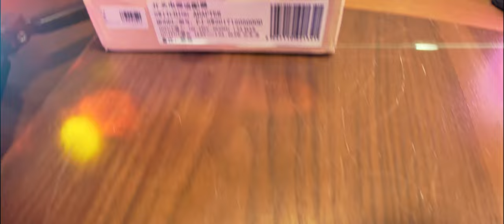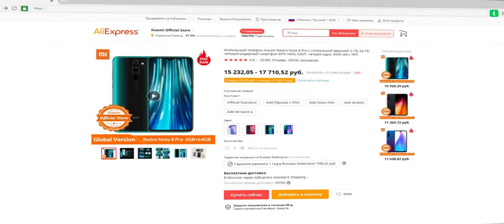YONGNUO FJ-SW1205000D - адаптер переменного тока мощностью 60 Вт. Че за АДАПТЕР для СВЕТИЛЬНИКОВ!)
YONGNUO FJ-SW1205000D Адаптер переменного тока мощностью 60 Вт (12В 5А).
Особенности:
Адаптер питания переменного тока YONGNUO 60 Вт с вилкой европейского стандарта.
Вход: 100-240 В, 50/60 Гц, макс. 1,5 А Выход: 12 В, 5 А.
Он был проверен CE, RoHS, TUV и PSE. Безопасность будет гарантирована.
Общая длина кабеля до 5 метров, удобно использовать видеолампы вышеуказанной серии в любой фотостудии в течение длительного времени.
Технические характеристики:
Марка: YONGNUO; Модель: FJ-SW1205000D; Тип штекера: вилка европейского стандарта; Совместимые модели: для серий YONGNUO YN600L, YN300III, YN168, YN216, YN1410, YN300Air, YN160III, YN360, YN608, YN600RGB, YN308, YN600, светодиодные видеолампы Air. Вход: 100-240 В, 50/60 Гц, 1,5 А макс. Выход: 12 В, 5А; Вес изделия: 427 г/15,1 унции; Размер упаковки: 15,7*9,5*5,7 см/6,2*3,7*2,2 дюйма; Вес упаковки: 478 г/16,9 унций.
Список пакетов: адаптер питания.

0:00 Введение. Чё, где и как.
1:17 Реклама
1:31 Распаковка и демонстрация
4:44 Включение, подключение и демонстрация
6:04 Заключение